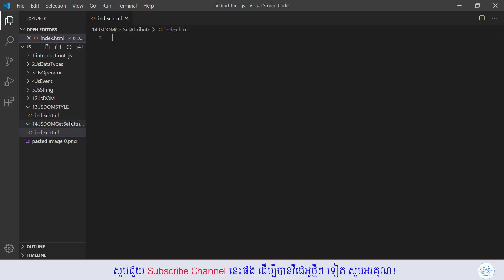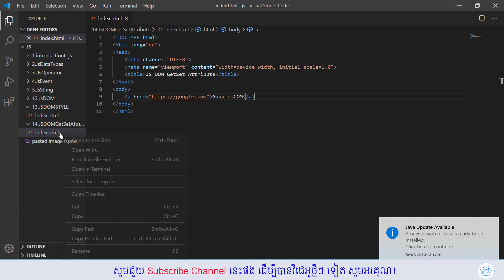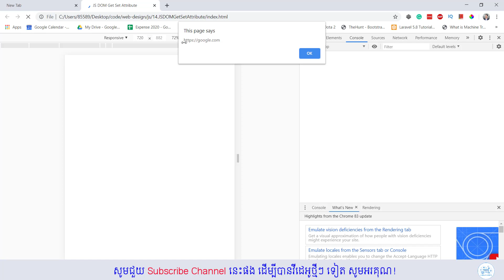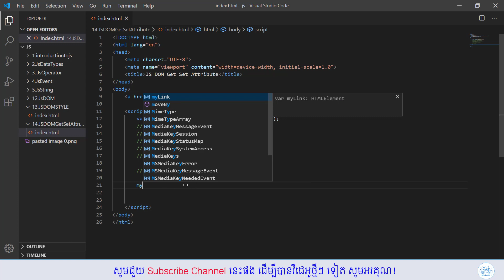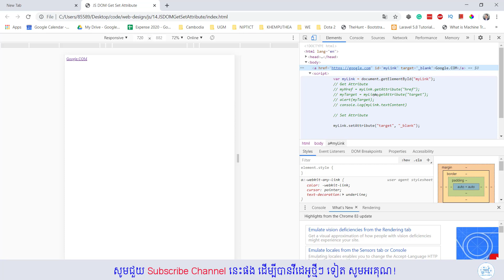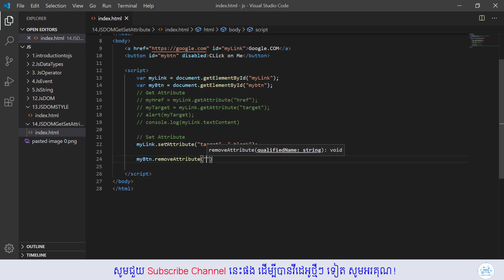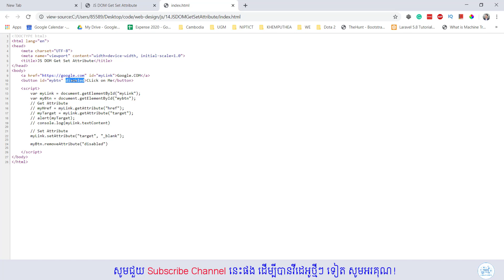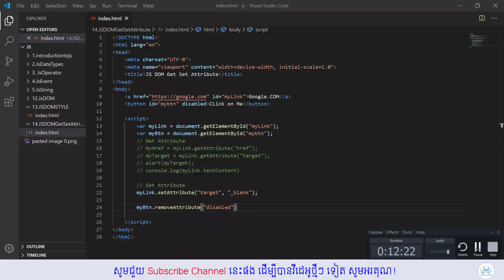How to use JS DOM Get Set Attribute ការប្រើប្រាស់ JavaScript DOM​ Attribute ជាភាសាខ្មែរ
More details on the JavaScript DOM Manipulation will be explained.